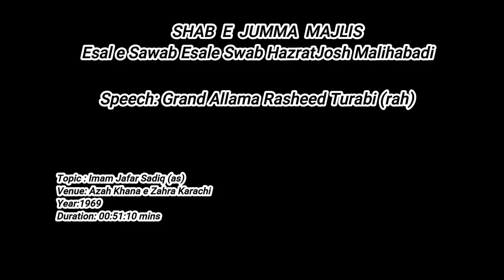Grand Allama Rasheed Turabi(rah) SHAB E JUMMA MAJLIS Esal e Sawab Hazrat Josh Malihabadi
SHAB E JUMMA MAJLIS
Esal e Sawab Hazrat Josh Malihabadi
Speaker: Grand Allama Rasheed Turabi (rah)
Topic: Imam Jaffer Sadiq (as)
Duration: 00:51:12 min
Year: 1969
Venue: Azah Khana e Zahra Karachi
Courtesy: Sharif Shaaban
Presenter: Hadi Askari